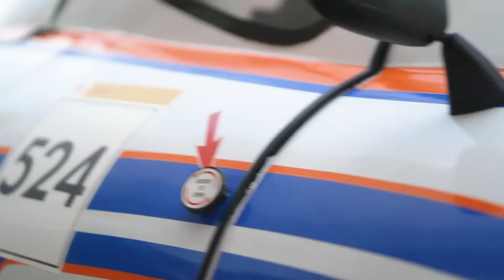Garuda UNY - Stories from the Track | Shell Eco-marathon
Watch this inspiring story of Julian Fathi and his team, Garuda UNY, and how passionate they are with educating the local community about the environment.